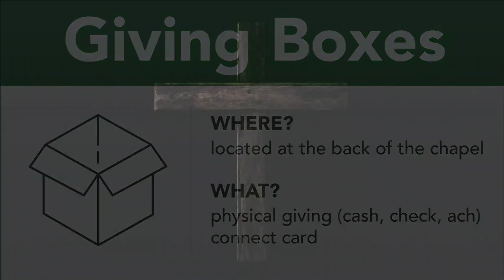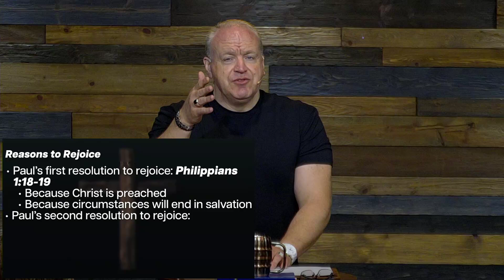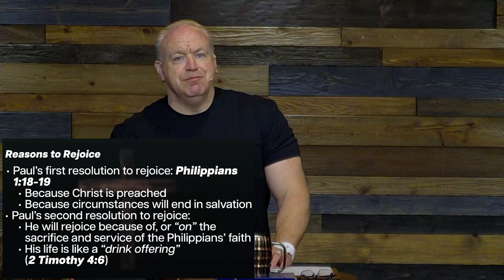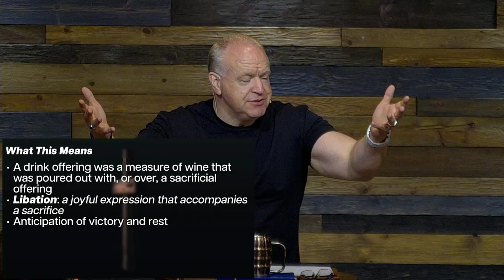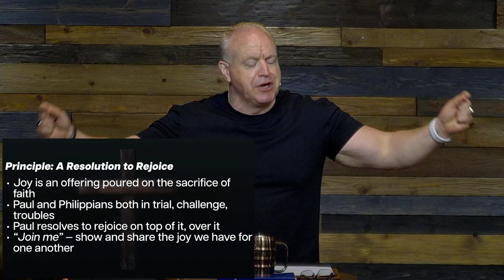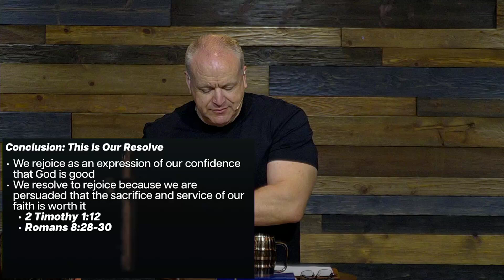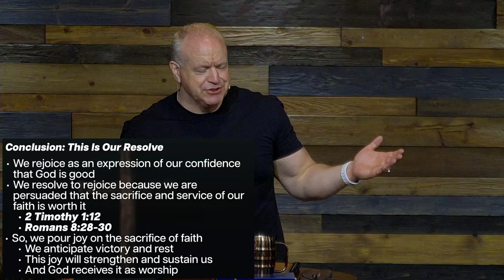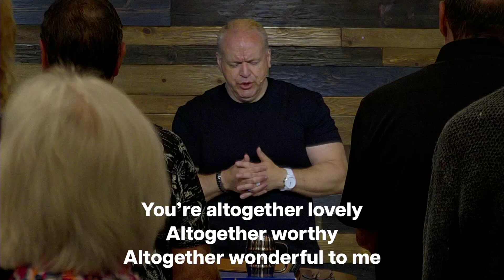Pouring Joy on the Sacrifice of Faith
In case you didn't catch it live, or just want to watch it again, we continue the series "Philippians: Christian Attitude" with Dr. Bryan Davenport.

In-house & online // SUN. 9:00am

Series: 11/21